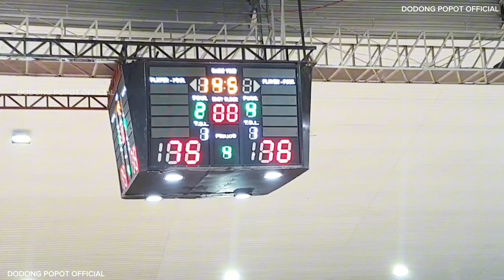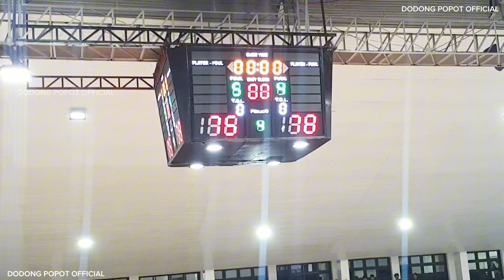Stampede vs Cm-farm araw ng kadingilan 3rd invitational basketball